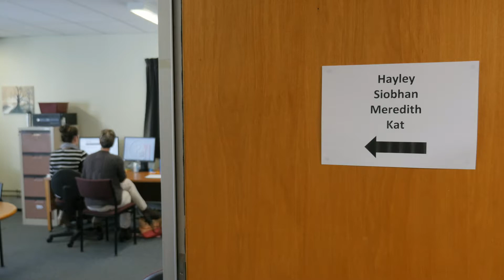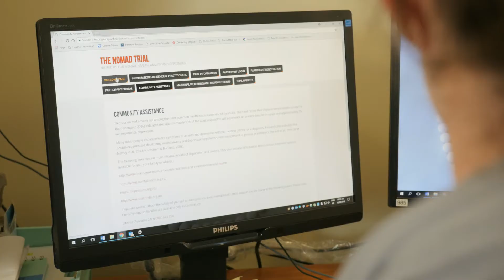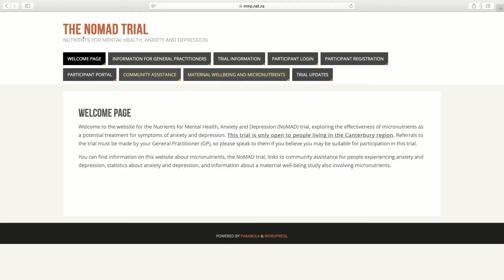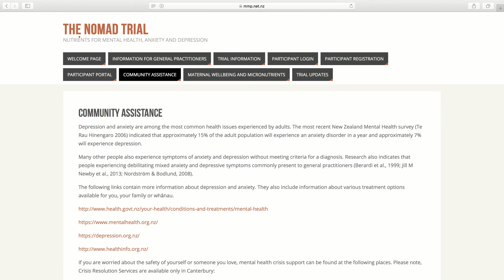UC Research Report: Nutrition and the fight against depression and anxiety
A new trial aims to find out if micronutrient supplements can improve the symptoms of functionally impairing depression
and anxiety.

College of Science | Te Rāngai Pūtaiao doctoral student and clinical psychologist Meredith Blampied’s research is driven by the need to develop further treatment strategies for depression and anxiety, and protect the scarce resource of psychologists and psychiatrists.